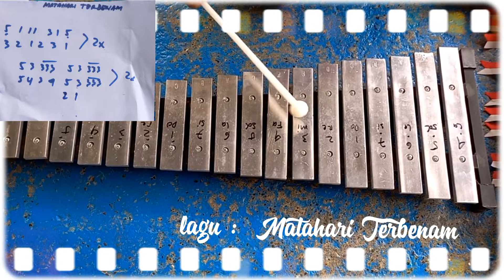music belera||lagu: Matahari Terbenam